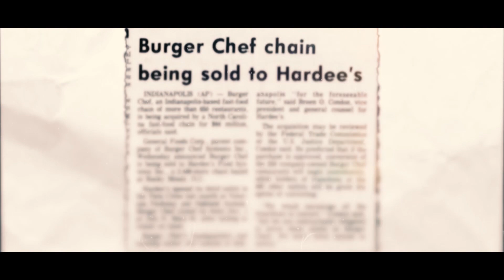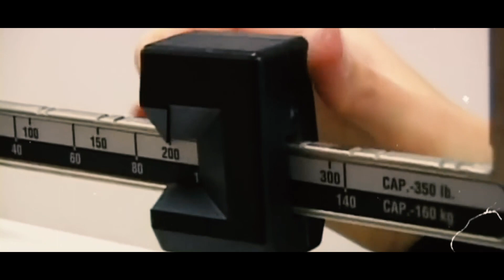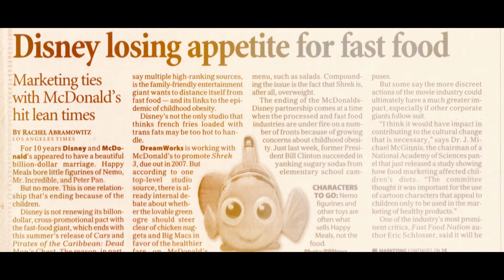McDonald's Happy Meal Isn't That Happy After All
The Sad History of McDonald's Happy Meal

Inspired by The Sad History of McDonald's Happy Meal

Inspired by Why Starbucks Failed In Australia

Inspired by Top 10 Saddest McDonald's Happy Meal Toys Ever

Inspired by The History & Downfall of McDonaldland and the Disney-McDonalds Happy Meal

View another video: What REALLY happened for Dollar Menu?